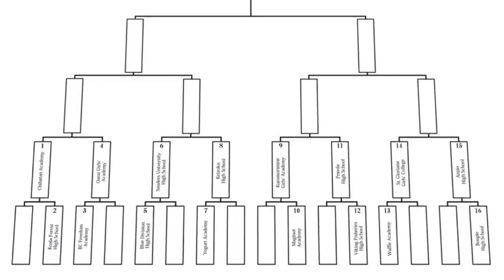Italian Operation Wall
Italians are also famous for their walls and not just pastas and switching sides.